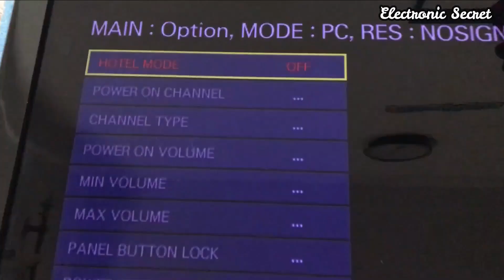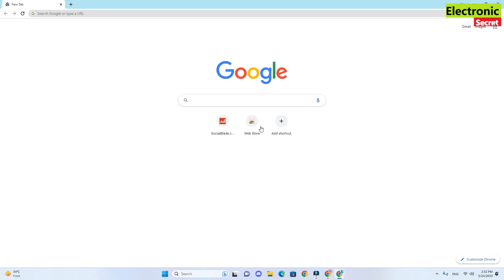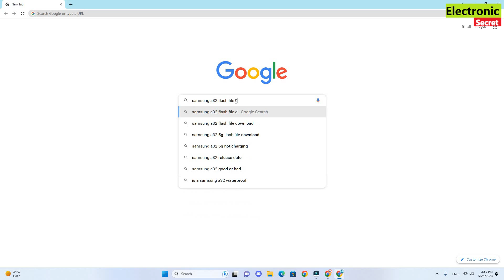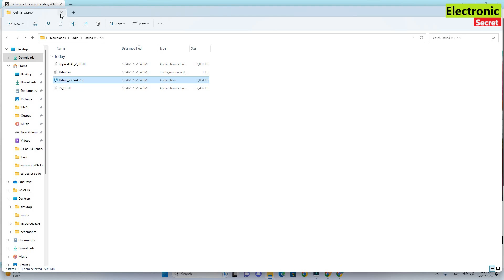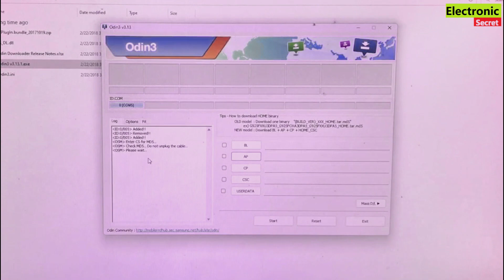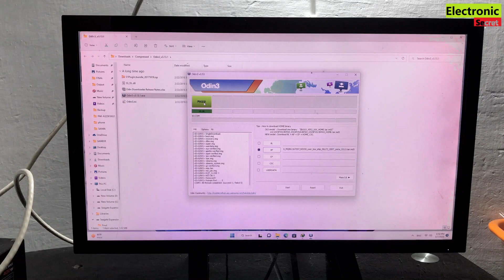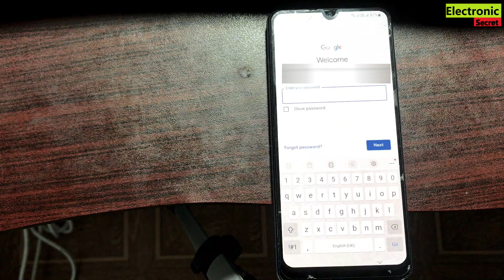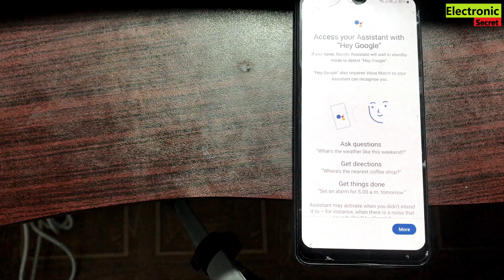How to Fix Fingerprint Sensor Calibration Needed Samsung A50 A32 Phone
This video shows How to Fix Fingerprint Sensor Calibration Needed Samsung A50 A32 Phone,Samsung A32 Fingerprint Not Working,samsung a32 fingerprint problem,samsung a32 fingerprint sensor not working,samsung a32 fingerprint sensor calibratin needed by Electronic Secret.

___________________________________TAGS___________________________
fingerprint,sensor,calibration,